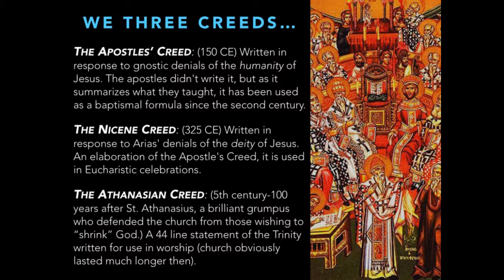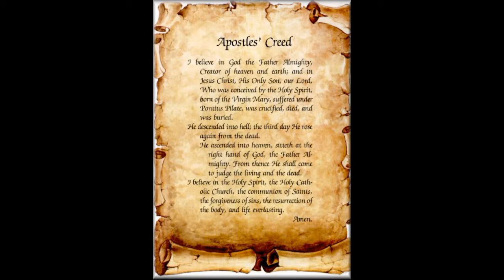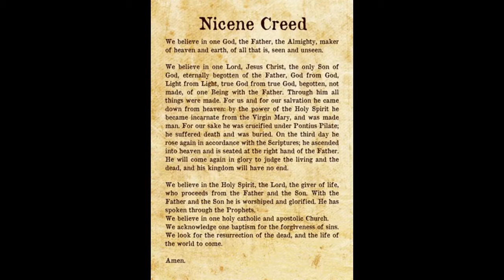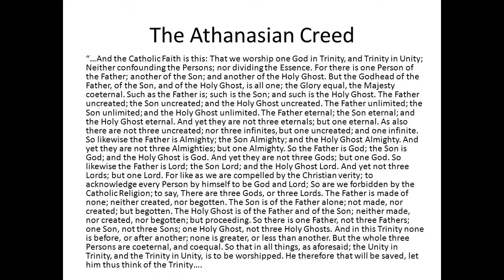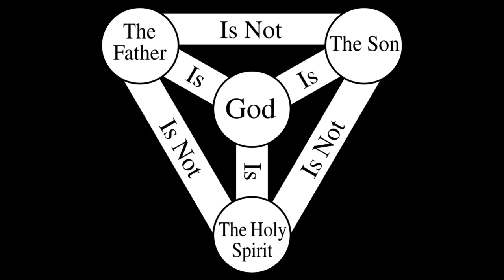Trinity Revealed In The Resurrection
Polemics 2 Corinthians (10:3-6) A phone call to a Kingdom Hall revealing the Trinity to a Jehovah's Witness apologist with Scriptures pertaining to the resurrection of the body of Christ. 3 primary historical Creeds pictured in video as well as a depiction of the Triune nature of the Godhead as single in being while plural in persons.